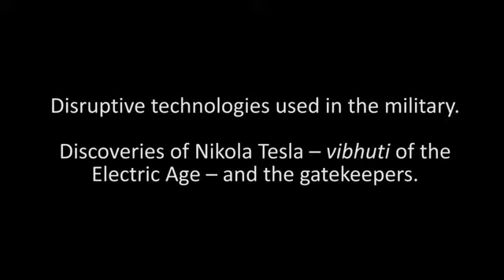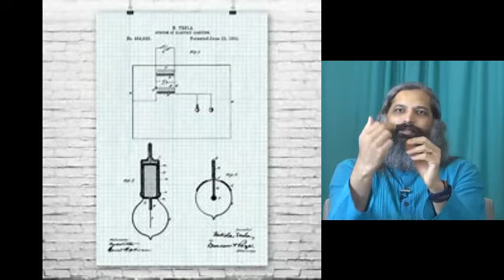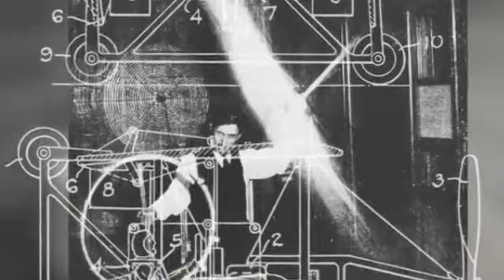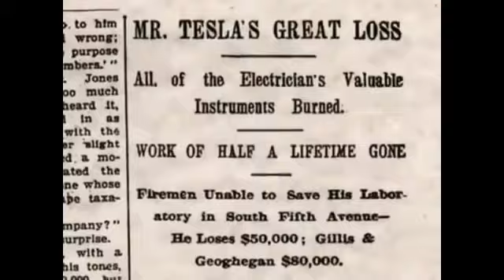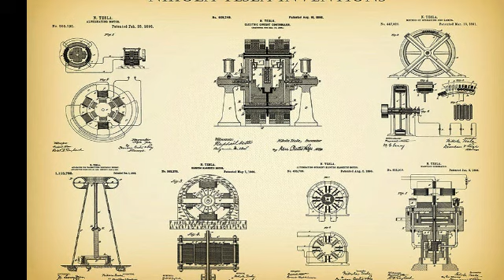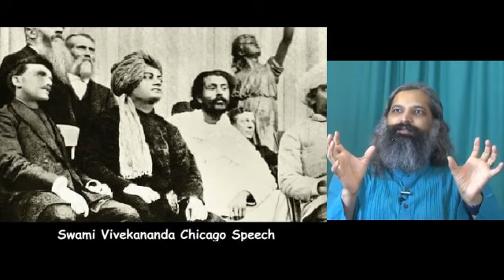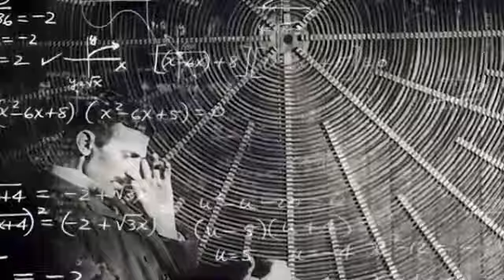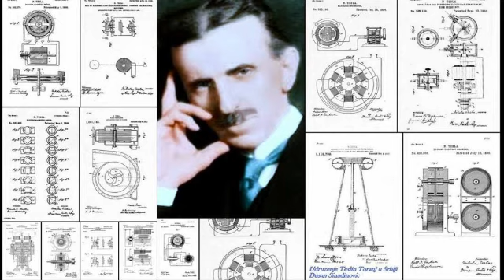Sraddhalu on Nikola Tesla and the Gatekeepers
"Sraddhalu on Nikola Tesla's Brilliance and the Suppression of his Work by the Gatekeepers of Science" comes from "Evenings with Sraddhalu Part 63", originally recorded in Pondicherry, India on January 11, 2020 and recently published by the Integral Studies.TV and the MotherAndSriAurobindo youtube channels.  This offering is a slightly condensed edition of the original talk.  Sraddhalu has a deep appreciation for the genius of Nikola Tesla and here he discusses the amazing discoveries of Tesla, his intimate involvement with Swami Vivekananda and his battle with the gatekeepers of science who did everything possible to suppress him and all his work.  About this suppression Tesla says, "the present age may belong to you people, but the future belongs to me." Sraddhalu also describes how the supramental consciousness can use anything the gatekeepers do to its advantage.